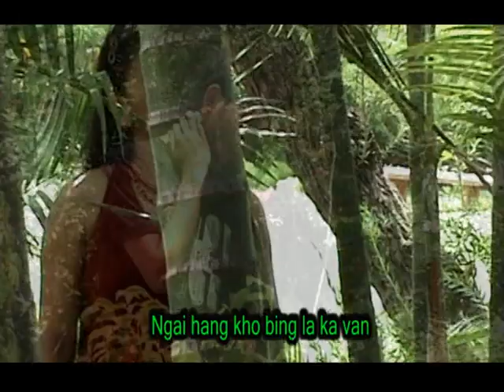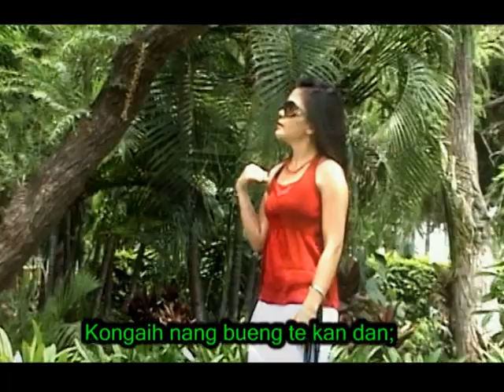Kongaih omnah Tlang || Lungting Tuimuk || Matu Love Song || Official Video || 2009